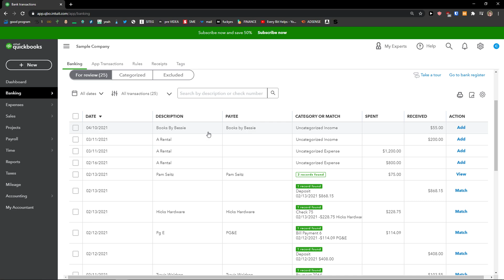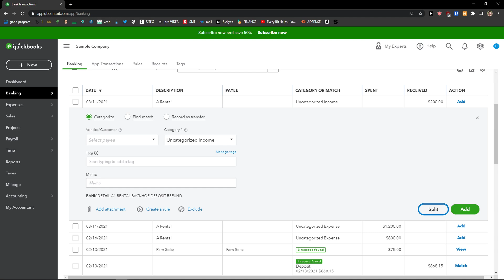How To Split Transaction In Quickbooks Online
- In this video you will find out How To Split Transaction In Quickbooks Online

GET AMAZING FREE Tools For Your Youtube Channel To Get More Views:
Tubebuddy (For GROWTH on Youtube):